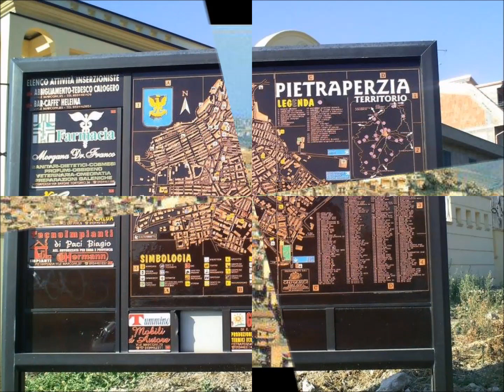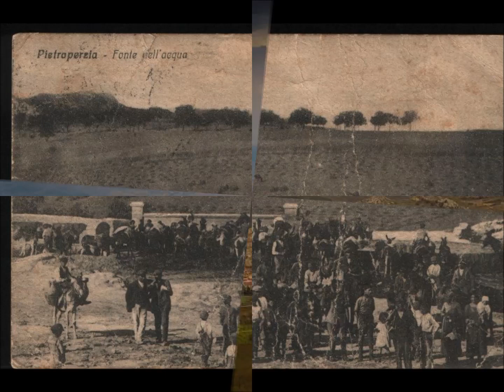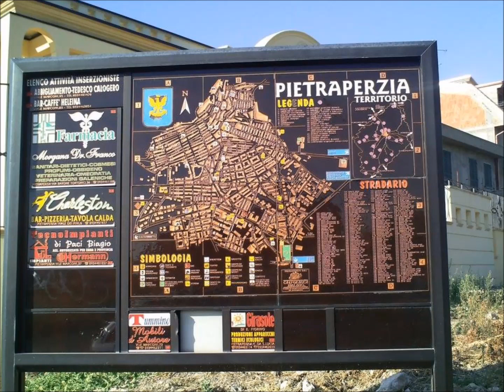Pietraperzia .Dolce Amata terra mia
video by totòsalvaggio
al mio paese. parole & musica di Tano Di Blasi e
cantata da totòsalvaggio..